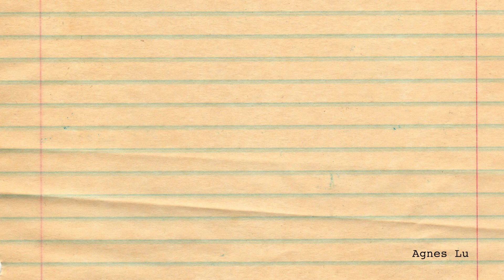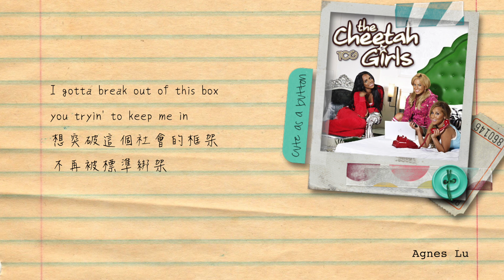就算不如意，還是要繼續努力：Break Out This Box 突破框架 - The Cheetah Girls 花豹少女隊 Lyrics Video 中文歌詞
Original video/music: Break Out This Box  - The Cheetah Girls